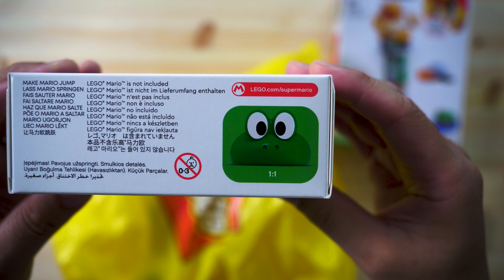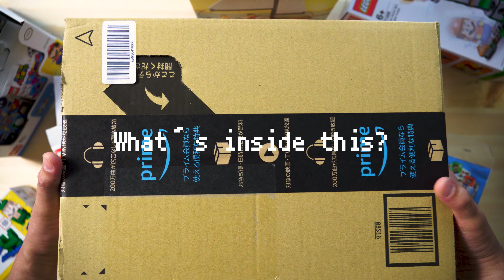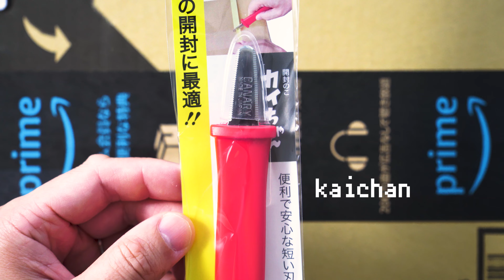【レゴマリオ】8月1日発売。LEGO SUPER MARIO Released on August 1st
2021年8月1日発売。Released on August 1st

ボスKKのグラグラタワーチャレンジ71388
Boss Sumo Bro Topple Tower71388
カエルマリオパワーアップパック71392
Frog Mario71392
ハチマリオパワーアップパック71393
Bee Mario71393
めざせてっぺん！ブイブイのリフトチャレンジ71390
Reznor Knockdown71390
キャラクターパック③71394
CHARACTER PACK SERIES③71394
チョロボンとキノコのあしば30389
Fuzzy&Mushroom Platform

2021年発売1月1日発売
ハナチャンとフリフリアクション71383
Wiggler's Poison Swamp71383
2020年発売7月10日発売
パックンフラワーのバランスチャレンジ71365
Piranha Plant Power Slide71365

レゴアイデア　ヨットの冒険40487
LEGO IDEAS Sailboat Adventure40487

この様な動画を作っていきますので
Make a video like this
If you find it interesting

lens TAMRON17-70㎜ F2.8